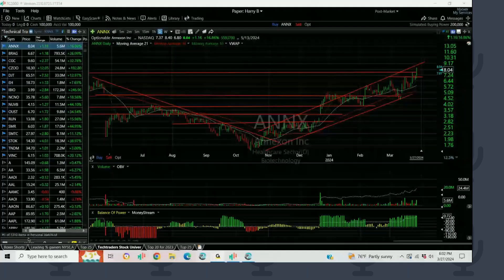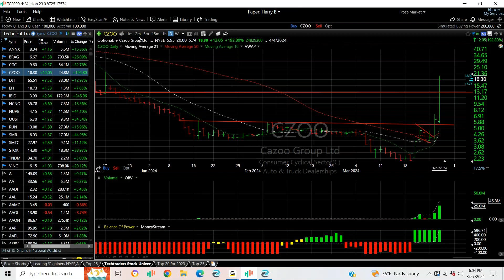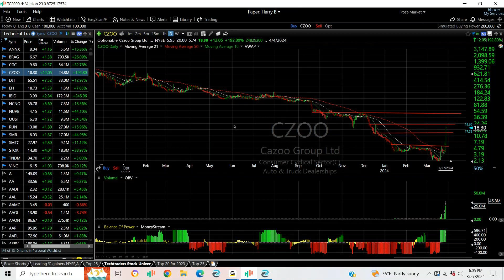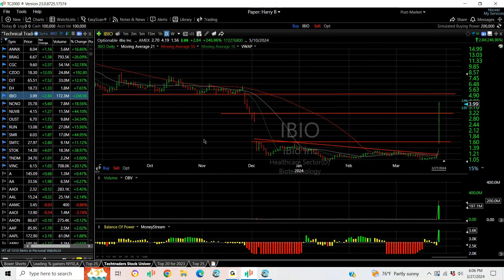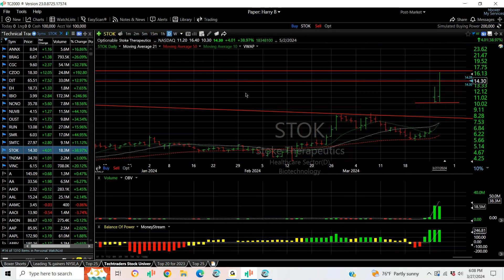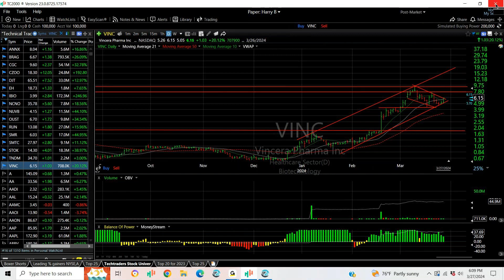TOP CHARTS OF THE DAY FOR 3/27/24 – $ANNX $OUST $SMR $VINC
2024/03/27 – Wednesday Top Charts of the Day by Harry Boxer, TheTechTrader.com.

There was a big rally on Wall Street at the end of the day on Wednesday. The market share was strong all day. Even when the markets were coming down, technicals were very good. I thought we would see a rally and we did, even better than I thought we would get.

Annexon, Inc. (ANNX) is powering ahead. It popped 1.15, or 176%, to close at 8.04, on 5.6 million shares traded. With this angle of ascent, I think we are going to see this stock extend toward 9 3/4-10 initially. Long term it is coming to complete resistance at 9.45-.50. If it gets through that, I think this stock is headed to the low teens.

Ouster, Inc. (OUST) may be coming out of a base. It has a long base going back to May 2023, and on Wednesday it spiked from 5.15 to 7.20 and finished up 1.72, or 34 1/2%, to close at 6.70, on 9.8 million shares traded. Next resistance is at about 8 1/2, which is the next target.

NuScale Power Corporation (SMR) had a monster move midmonth, pulled back down, popped on Tuesday, and on Wednesday it spiked from 4.28 to 6.17, and closed at 6.03, up 1.87, or 45%, on 17 million shares traded. It doesn’t look like it’s done yet. Fibonacci retracement takes it to 7.00 next.

Vincerx Pharma, Inc. (VINC) broke out of long base, exploded in ascending waves to a target around 9, came down in a corrective flag, and on Wednesday it popped 1.03, or 20%, to close at 6.15, on 708K shares traded. It formed a nice parallel channel that comes into focus and if this has a little leg, which is looks like it might, this is the one to watch for a move into the high teens.

Timecodes
0:00 INTRO
0:22 ANNX
0:53 BRAG
1:27 CGC
1:50 CZOO
2:33 DJT
2:54 EH
3:12 IBIO
3:30 NCNO
3:43 NUVB
4:02 OUST
4:22 RUN
4:39 SMR
5:02 SMTC
5:18 STOK
5:40 TNDM
5:47 VINC